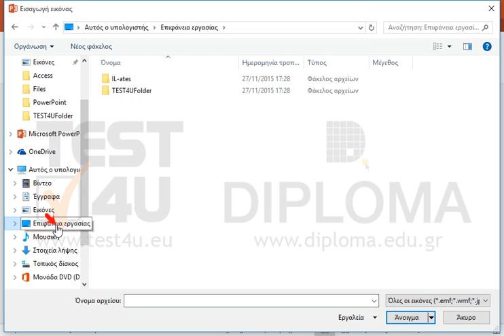Εφαρμόστε στο μπλε αντικείμενο σχεδίασης ως γέμισμα την εικόνα test4u.gif η οποία βρίσκεται στον...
Εφαρμόστε στο μπλε αντικείμενο σχεδίασης ως γέμισμα την εικόνα test4u.gif η οποία βρίσκεται στον φάκελο IL-ates\Files της επιφάνειας εργασίας.

77-422 Microsoft Office Specialist Powerpoint Core 2013 - Ελληνική έκδοση